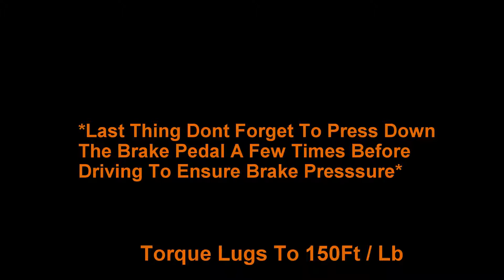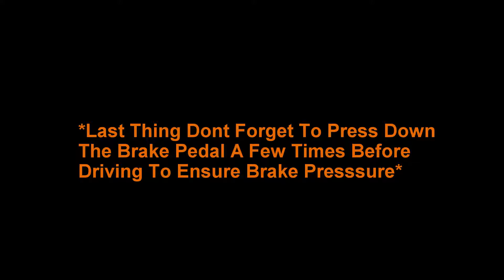F-150 Brake Pad Replacement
Brake Pad Replacement On A 2001 Ford F-150
Brake Pads

Filmed On A Go Pro 5